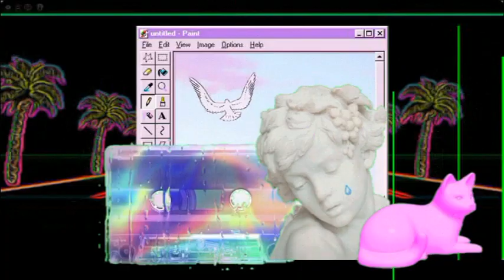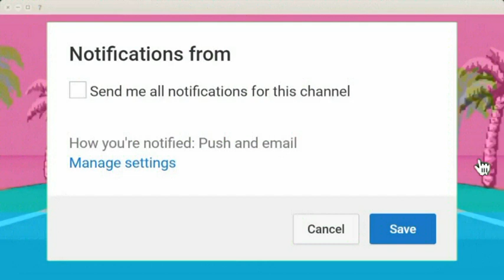Black On Black - NCT (@NCT 2018 EMPATHY SHOWCASE) MV REACTION !! THE AUDACITY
HELLO EVERYONE PLEASE CHECK MY REACTION TO THESES RUDE BOYS NCT ON THEIR BLACK TO BLACK PERFORMANCE MV!! I HOPE YOU ENJOY !